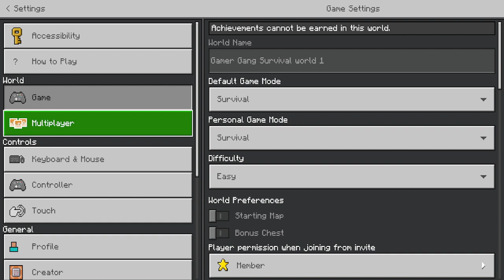Minecraft Ep 3